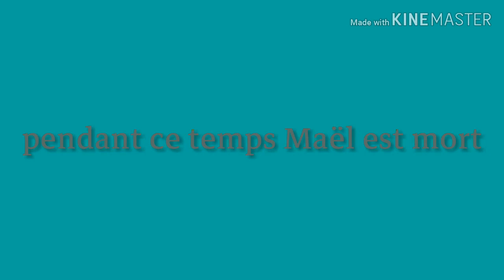Des invités surprises #3-- hoplless Land